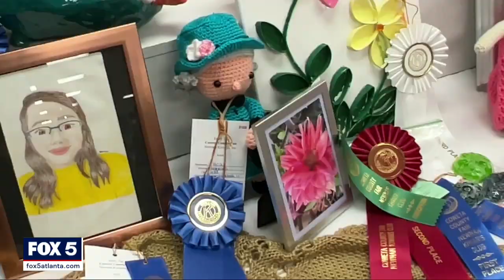Cell phone video of brawl at Coweta County Fair prompts law enforcement crackdown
The Coweta County Sheriff's Office said authorities are taking steps to prevent an incident similar to the fight that overshadowed last year's fair. The police presence will be both in-uniform and undercover.